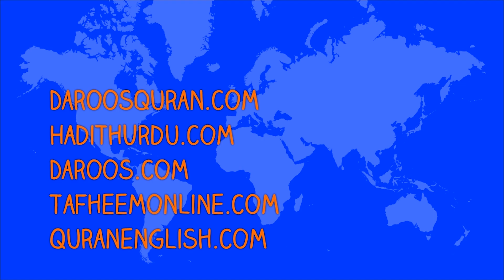kya karen aur kya nah karen :: by Muhammad Kabir Butt_HD Video.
کیا کریں اور کیا نہ کریں:: محمد کبیر بٹ